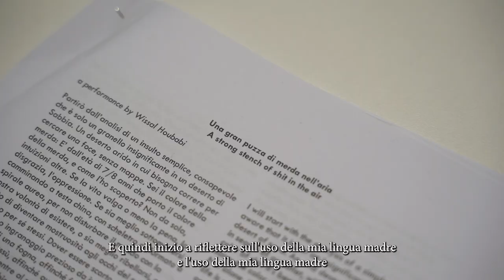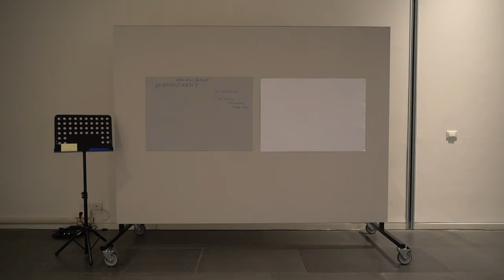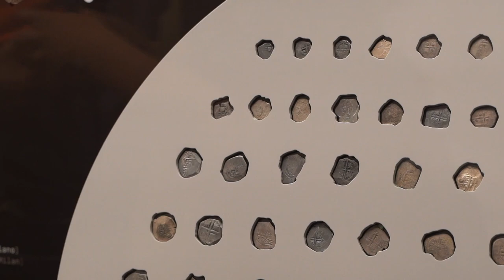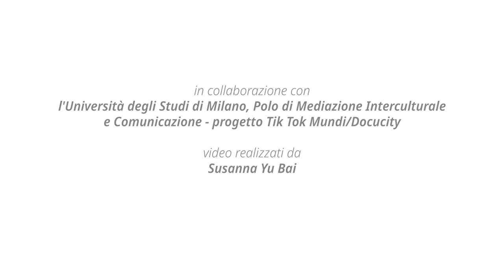BAMSM@MUDEC Day 2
Black Arts Movement School Modality Milano session on the Rainbow [BAMSM, 22 – 26 maggio] - GIORNO 2
-Performance "Una gran puzza di merda" di Wissal Houbabi (poeta performer, artista, scrittrice freelance)
-Dibattito, key word: violenza epistemica
-Visita guidata alla Collezione permanente "Milano globale. Il mondo visto da qui"
-Materiale in consultazione "Quiet room, black frequencies" di Theo Imani (ricercatore visuale)
-Audio-visual room: archivio Docucity